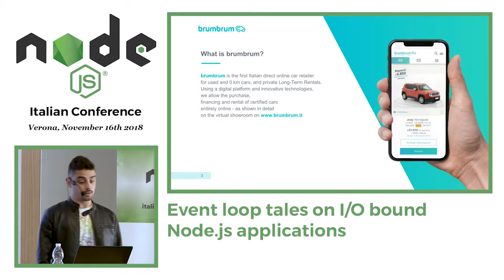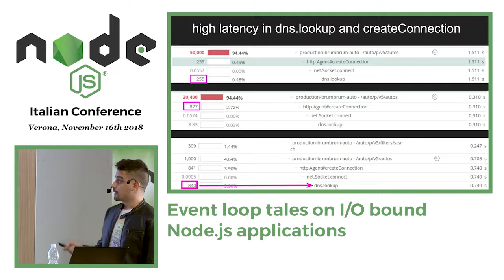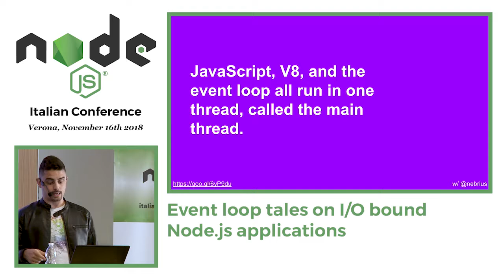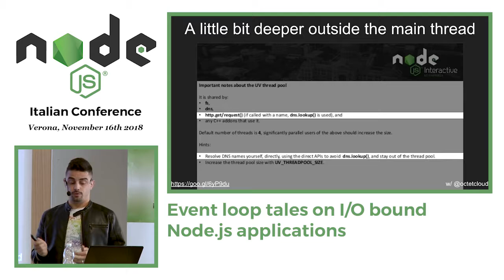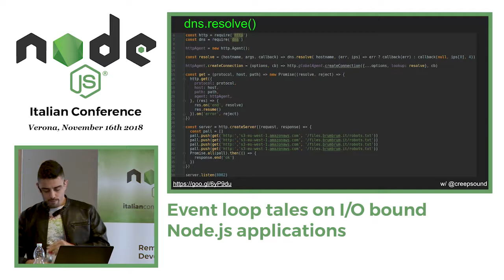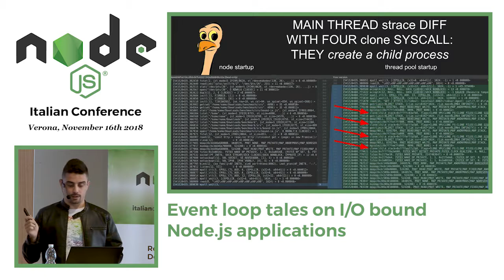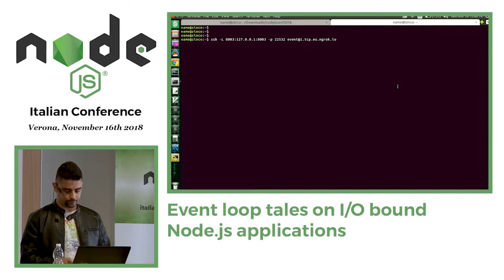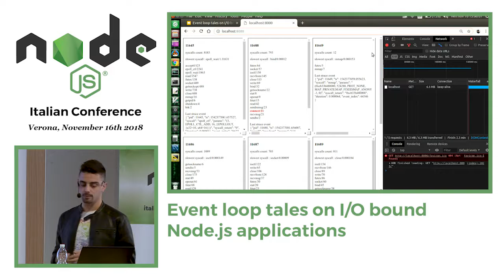Event loop tales on I/O bound Node.js applications - Alessandro Aglietti -NodeJs Italian Conf 2018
At brumbrum.it we have a zoo of microservices, interaction between them is obviously carried out through REST APIs. Our www microservice, aka frontend, is an isomorphic/universal JavaScript application bounded between users and the zoo, lots of 1:n HTTP requests there. Taming this type of Node.js application in production to survive traffic spikes and other wild behaviors brought us to deeply understand Node.js non-blocking model: it's too easy to react to problems with CDN and infamous memory/thread allocations. Node.js non-blocking model comes with simplicity in mind. In many cases this simplicity allows you to build apps quickly. But when you reach the edge, simplicity means responsibility. Let's dive in!

See you in 2019! Node.js Italian Conference becomes nodejsday and it's happening in Verona on October 3rd 2019